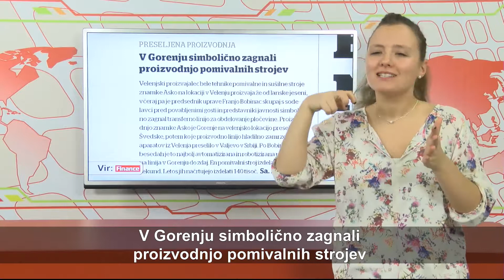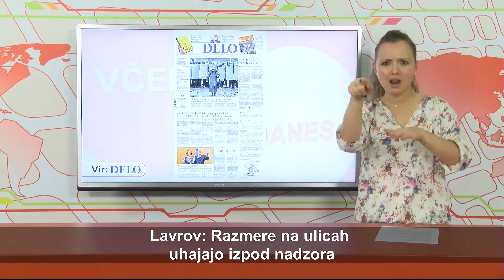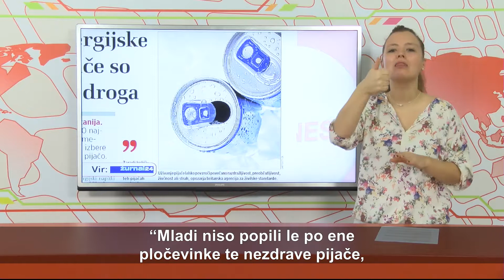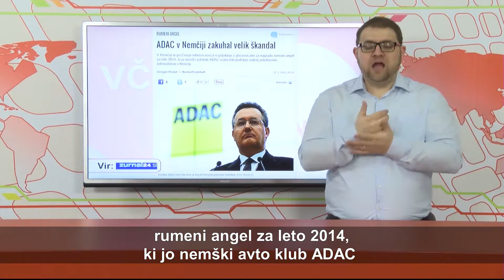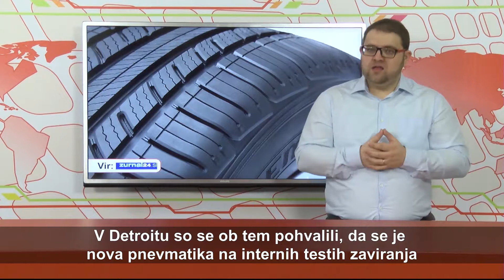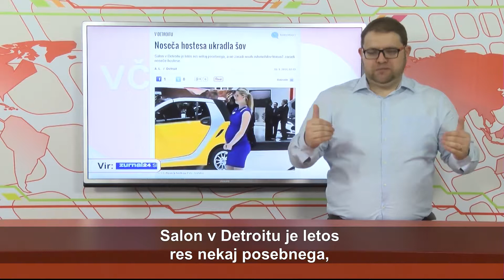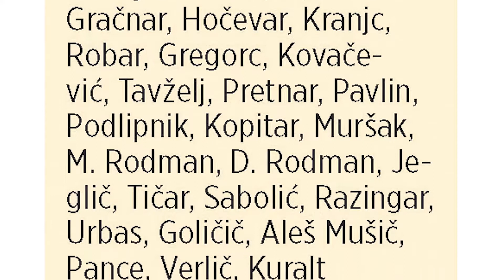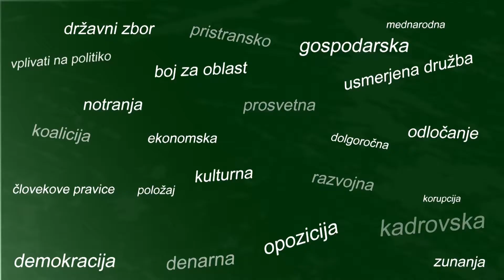ViD - 13. oddaja